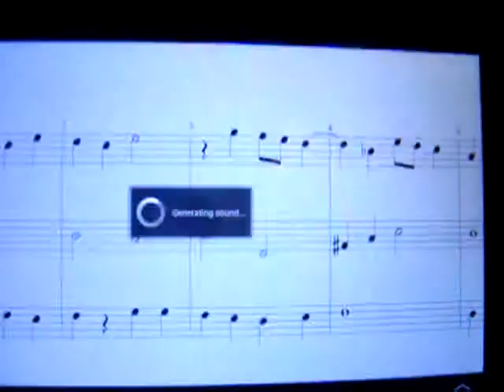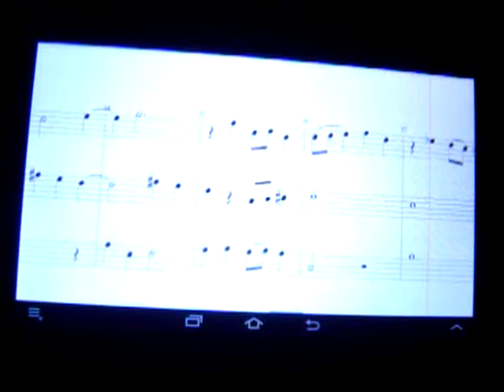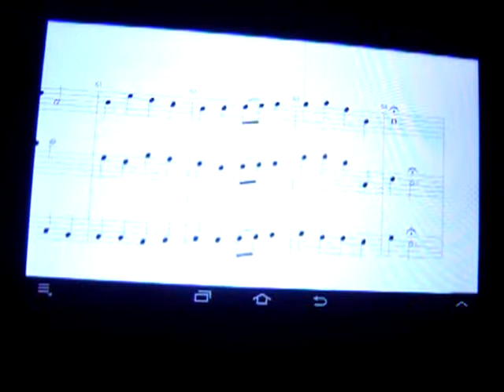musique - la mélodie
la mélodie prise 2